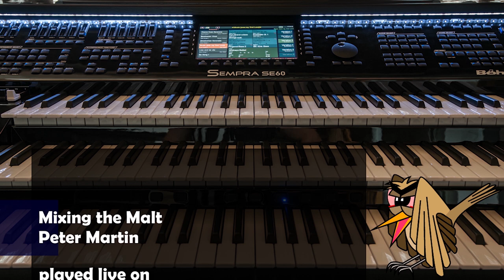Mixing the Malt (Peter Martin) played live on Böhm Sempra SE60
Dass ich mich beharrlich weigere, hier als millionster Organist "Tico-Tico" herunterzuleiern, heißt nicht gleichzeitig, dass ich nicht auch mal so ein Zappelstück zum Besten geben will.
Die Wahl fiel auf "Mixing the Malt" von Peter Martin, das ich zufällig auf YT gefunden und voller Begeisterung rausgeschrieben habe. Ich wage mal die Vermutung, den Meisten sind sowohl das Lied wie auch der Autor unbekannt und hoffe sehr, mit meiner Vertonung niemandem auf die Füße zu treten.
Das Stück hat meiner Ansicht nach den Vorteil, dass es sich sehr dafür anbietet, schnelles Melodiegewurschtel mit einem recht komplexen Arrangement zu kombinieren: der Style besteht ausschließlich aus taktgebenden Percussions; alle klingenden Noten sowie Triangel, Glocken, kleine Trommel, Becken und Kesselpauken sind Bestandteile der einzelnen Instrumentierungen. Auch wird hier erstmals bei einem meiner Videos die Manualkoppel und der zweite Schweller eingesetzt.
Die "verschränkte" Spielweise im Hauptthema ist nebenbei weniger der Optik geschuldet. Vielmehr sind es die Erreichbarkeit der Manuale beim Klangwechsel (links) bzw. die Richtung, in der die Manualkoppel greift (rechts), die mich zu den gegensätzlichen Griffen nötigen.

Ich hoffe, es gefällt, wünsche all meinen Zuschauern noch ein stark verspätetes frohes neues Jahr und sende
Liebe Grüße, Raphael